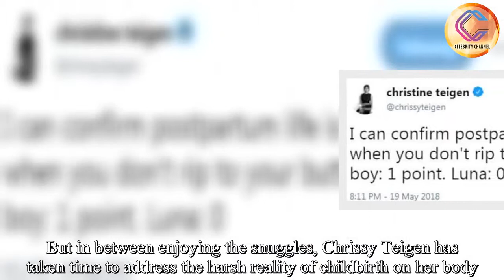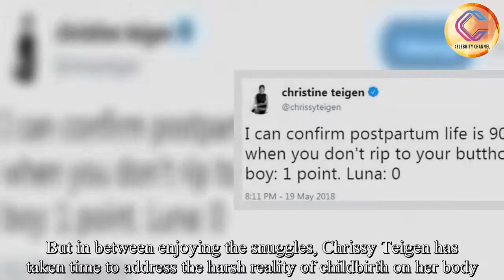Chrissy Teigen exposes the painful reality of childbirth in very candid after welcoming second child